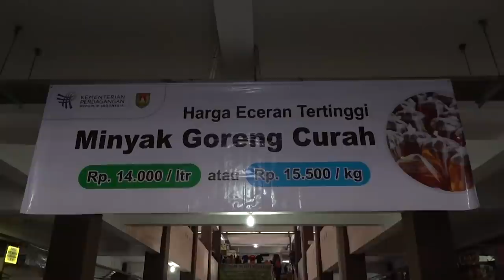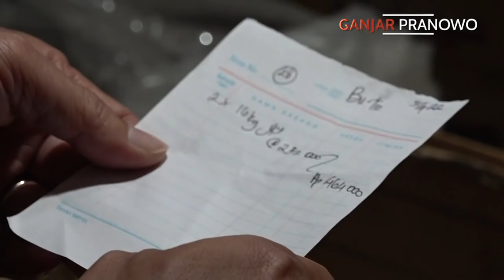NEMU MINYAK GORENG MURAH DI PASAR MUNTILAN